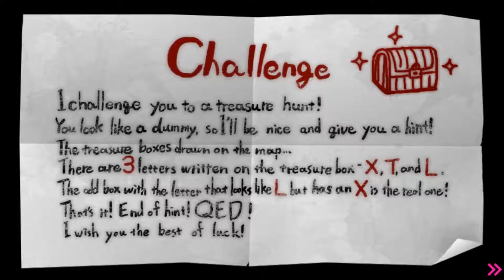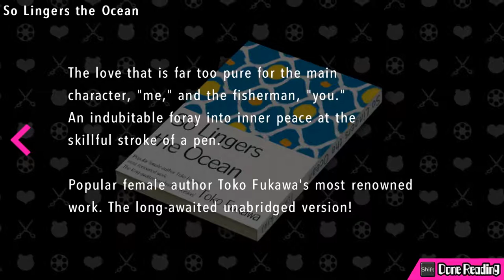Opening Up | Ultra Despair Girls Danganronpa Another Episode Part 22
Holy crap, open world elements! Actual exploration! Optional puzzles and side quests that make me want to do them! Did I suddenly load up a different game?